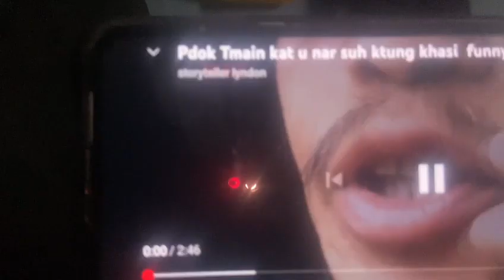shim u nar suhktung jingnga baieid// pdok funny